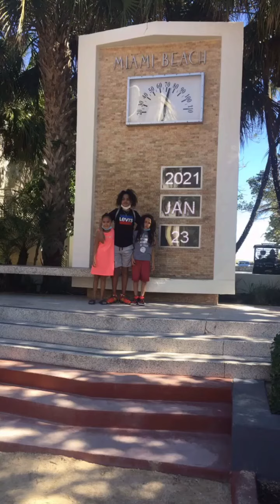A day in south beach with the family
Out enjoying the beautiful scenery in south beach with the family it was nothing but love out there